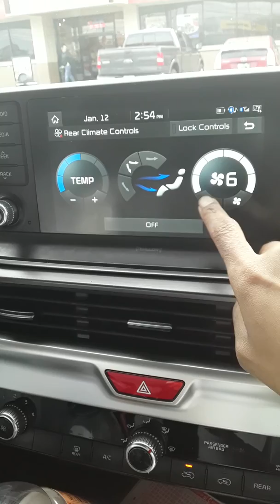First trip in My 2020 Kia Telluride